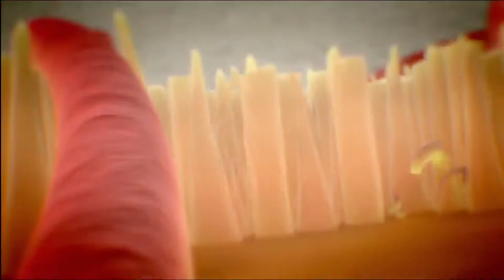Crysis 2/Campaign Intro/ HD/ GETOWNEDSUKA32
Campaign mode walk through